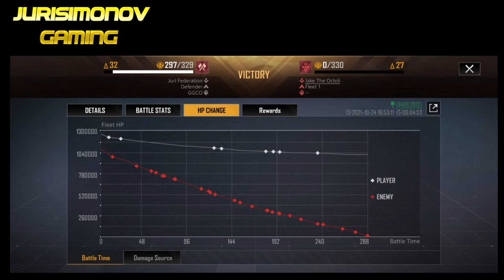| "Infinite Lagrange" - 3 Balanced fleets in Siege + FleetBuilder Sheet | 24.10.2021|